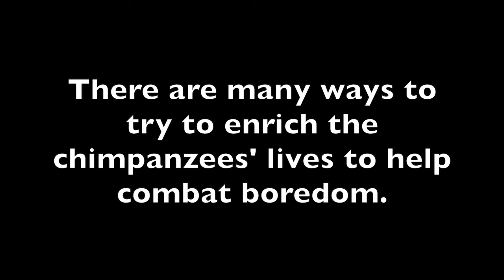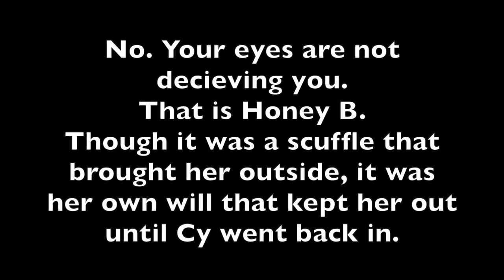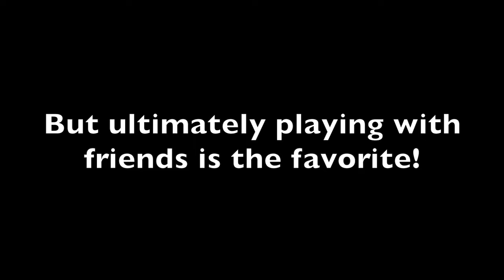Chimp House Shenanigans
Trying to keep a chimpanzee entertained and active is a tough task at times. Luckily enough, there are many ways caregivers try to stave off boredom. And sometimes, the chimpanzees take things into their own hands.